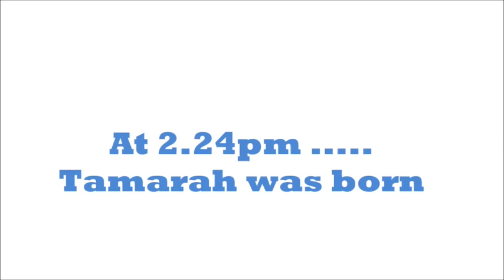AllThingsFatherhood: 1 Year Montage #20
The 1st year of tamarah's life